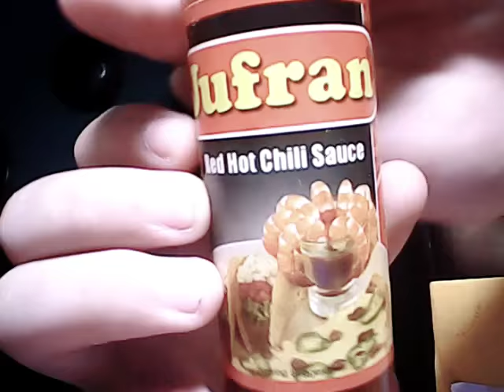The same color challenge Part2